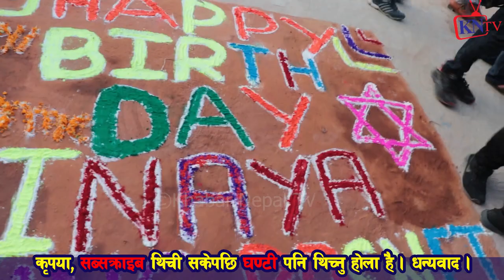भाइरल सन्तोशी सुब्बा चरा करायो, Santoshi subba khabar nepal tv 😭 punya gautam binaya jung birthday